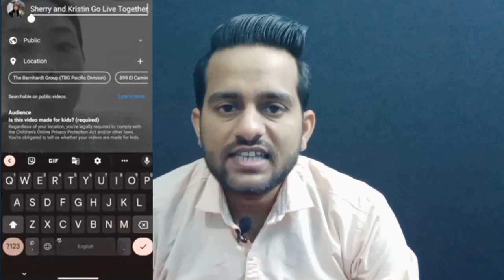YouTube New Update | Go Live Together | YouTube Live Stream New Update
About this video 👇
Dosto, is video me maine apko youtube ke naye update go live together ke baare me bataya hai.

दोस्तों, इस वीडियो में मैंने आपको यूट्यूब के नए अपडेट  गो लाइव टूगेदर के बारे में बताया है |